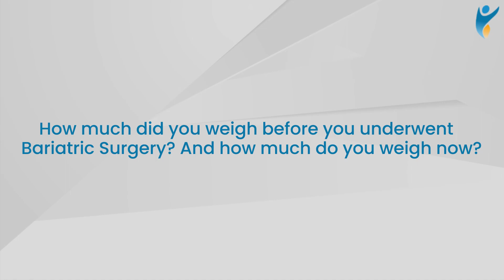Weight Loss Surgery Results | Patient from New Zealand | Weight Loss Surgery in Delhi - Dr Saggu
Watch this video to hear about a patient's experience having her bariatric surgery done by Dr. Sukhvinder Singh Saggu. After bariatric surgery, she lost 47 kg which became a life-changing experience for her. She is happy and recommends it to all the people who are suffering from the same.

For Consultation with Dr. Sukhvinder Singh Saggu,

Address: COMS Clinic, 37/3, East Patel Nagar, New Delhi-110008

About Dr. Sukhvinder Singh Saggu:

Dr. Sukhvinder Singh Saggu is the director of GI, Minimal Access, and Bariatric Surgery at CK Birla Hospital and at COMS Clinic, East Patel Nagar and has more than 25 years of experience. Dr. Saggu has been praised for his ability to “maintain the highest standard of professionalism, care, and integrity” with each of his patients. He has performed over 2000+ bariatric procedures and 40,000+ other laparoscopic procedures on patients from all across the globe. He was part of the reputed A Z Sint Jan Hospital, Bruges, Belgium where he undertook a Diploma in Advanced Laparoscopic Bariatric Surgery. He is also a Fellow of the American College of Surgeons, Chicago, and the International College of Surgeons, Chicago. His previous associations include working with Apollo Spectra Hospital (Delhi), Fortis Healthcare (Delhi), Primus Hospital (Delhi), and A Z Sint Jan Hospital (Belgium).

Services provided:
Advanced Laparoscopic GI Surgery
Laparoscopic Bariatric Surgery
Minimal Access to GI Surgery
Abdominoplasty (tummy tuck)
Laparoscopic Colorectal Surgery
Laparoscopic Hernia repair
Stapled Haemorrhoidectomy
Laser Anorectal Surgeries
Piles surgery
Fissure surgery
Fistula surgery
Gallstones treatment
Laparoscopic Splenectomy
Gastric Mini Bypass surgery
Gastric Bypass Surgery
Gastric Banding Surgery
Laparoscopic Duodenojejunal Bypass with sleeve
Gastric Sleeve Surgery
Gastroplasty
Laparoscopic biliopancreatic diversion
Laparoscopic Ileal Interposition
Pilonidal cyst
Varicose veins